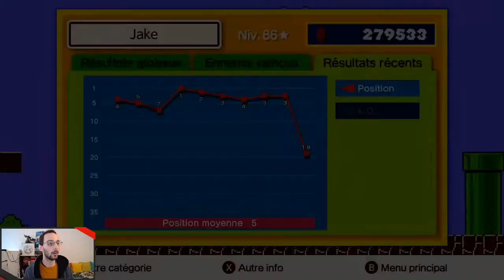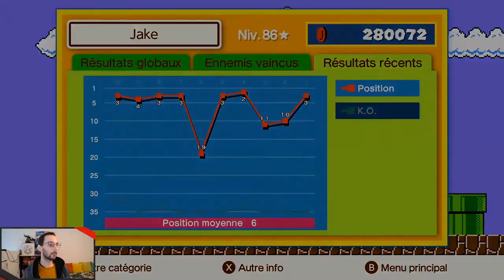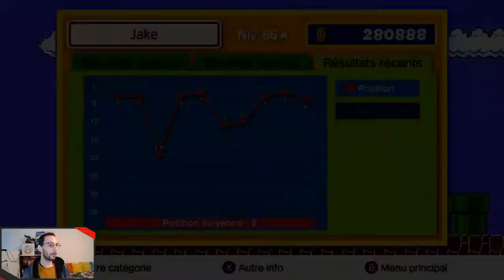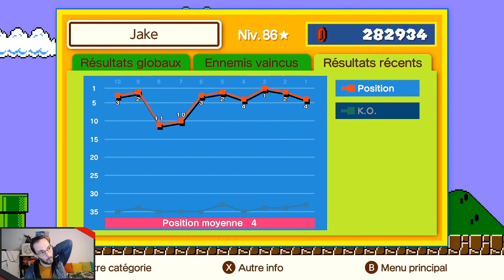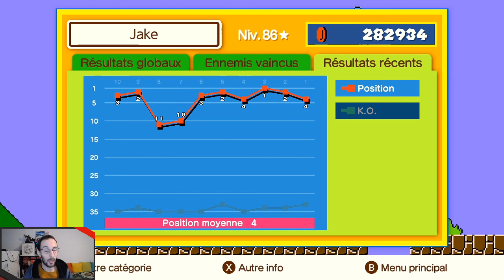Super Mario Bros 35 - 05 - En mode bataille spéciale